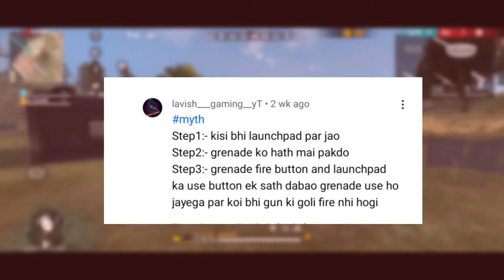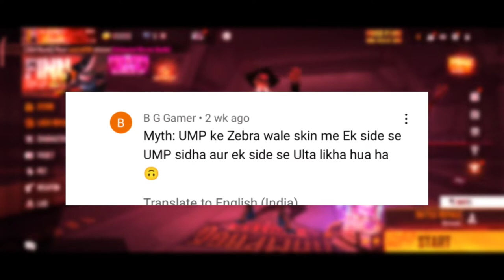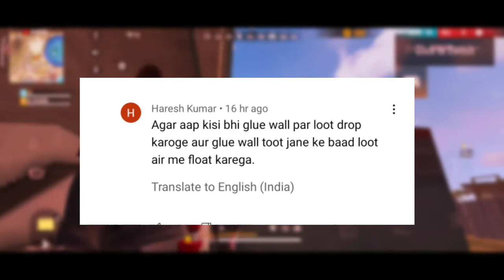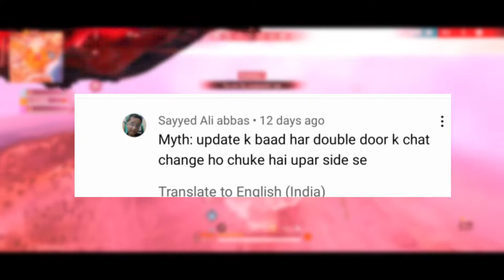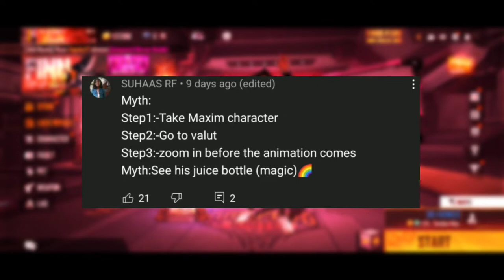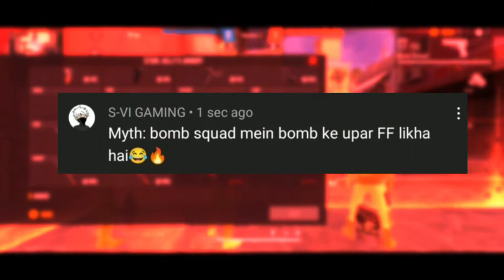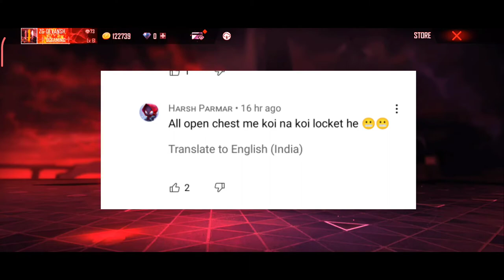Top 15 Mythbusters in FREEFIRE Battleground | FREEFIRE Myths #1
🔅THUMBNAIL▶Pics Art,Background Eraser & Pexel Lab

🔲VIDEO EDITING▶Kinemaster

♈ RAM. 4GB

🛣 ROM▶128GB

🎮 ABOUT ME.

📛 Name : DEVANSH

🇮🇳 Country : india

🎮IN GAME NAME: ZG DEVANSH

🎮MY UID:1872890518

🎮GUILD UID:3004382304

➡VIDEO FOR RANK PUSH TRICKS

YOUR QUERIES.
free fire new tricks 2021 clash squad ranked telugu
top 5 new tricks in free fire training mode
free fire training ground tips and tricks new update
free fire new update training ground tricks
free fire new training ground tricks car
free fire new bugs and glitches
free fire new bugs and tricks in tamil
free fire new bugs and tricks 2021 in telugu
free fire new bugs in training mode
free fire new bugs and tricks 2021 in tamil
free fire new bugs tamil
free fire new bugs in telugu
free fire new bug training mode
free fire new bug training mode unlimited health
free fire new bug in training mode in malayalam
free fire
MG DEVANSH
ff tricks
free fire hacker video
ff hack
how to get unlimited gloo wall in free
fire training
ff
hacker video
free fire
lone wolf
ff trick
ff tricks
ff tricks training
free fire 2022
free fire bug tamil
free fire clash squad rank tricks
free fire funny sound effect download
free fire live lone wolf